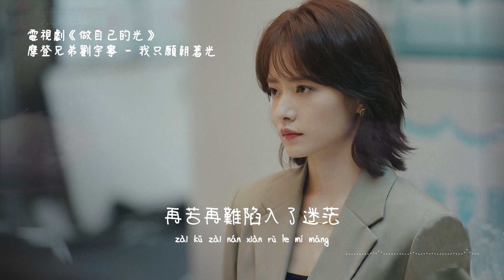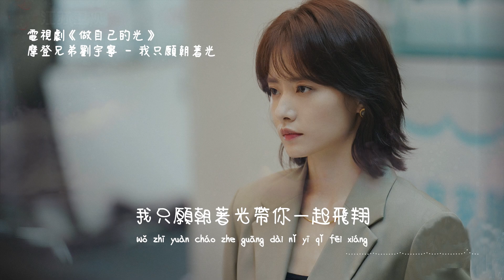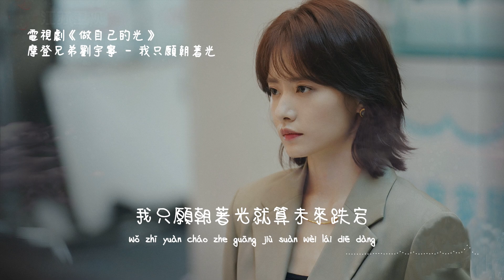摩登兄弟劉宇寧 | 我只願朝著光（電視劇《做自己的光 Be Your Own Light》主題曲） Official Lyrics Video【高音質 動態歌詞】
♪ 音 樂 資 訊 ♪

作詞 Lyrics：林意梵    作曲 Composer：灰色幽默
編曲 Music Arranger：茶茶@nayyatea studio

我曾 漂流在無邊海上
抬頭 看不見星星和月亮
沒有人在乎我是誰
陷入漫長黑夜  一路跌撞

我曾 捱過了無數風浪
倒影 有你微笑的模樣
當我們背靠著背聊夢想
所有遺憾都成了寶藏

所以無論
多冷  多暗  多讓人失望
再苦  再難  陷入了迷茫
你就是答案  我不滅的信仰

我只願朝著光  狂奔在旅途上
迎著風為你把全世界點亮
我只願朝著光 以夢之名綻放
成為你生命中 最耀眼的太陽
我只願朝著光

我只願朝著光

我只願朝著光  帶你一起飛翔
讓你聽見雲層跳動的心臟
我只願朝著光  就算未來跌宕
我都會堅定地 守護在你身旁
朝著光~~

♪ 特 此 聲 明 ♪